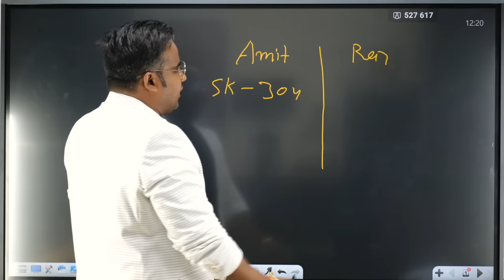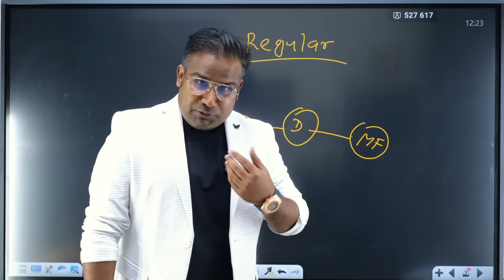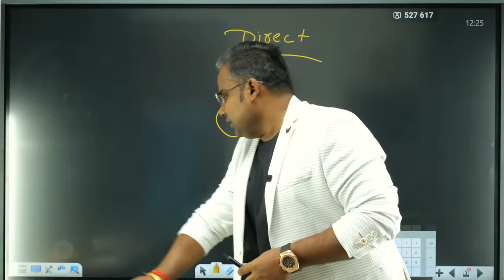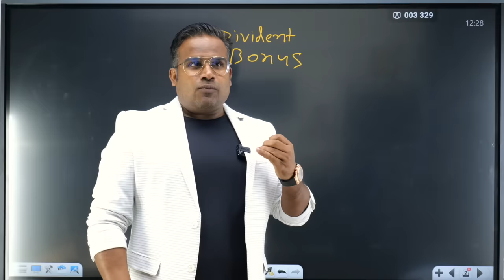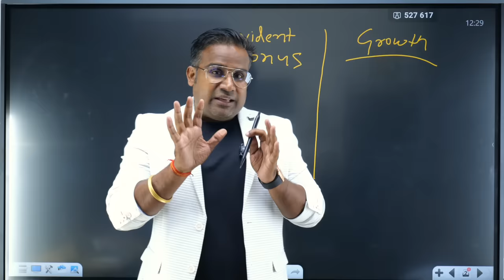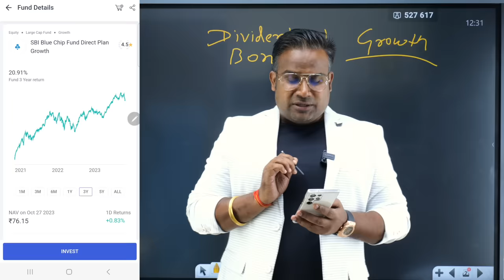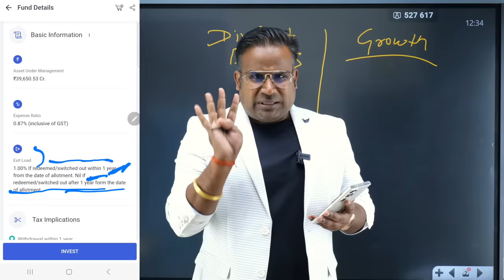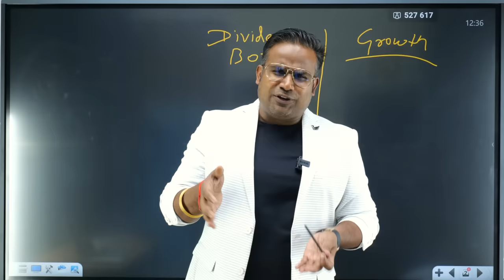SIP में 1 गलती कराएगी करोड़ों का नुक़सान | Regular Plan Vs Direct Plan Mutual Fund | SAGAR SINHA